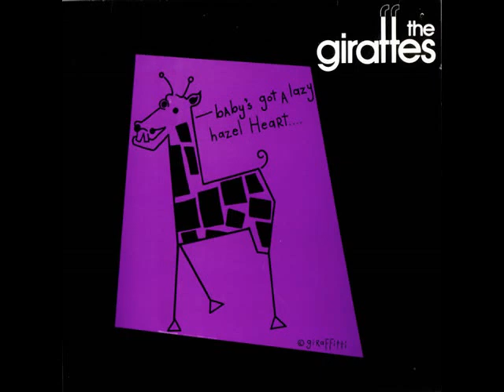The Giraffes - Lazy Hazel Heart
Have searched years for this after owning it back in 1990. Now have it, so thought I'd share.